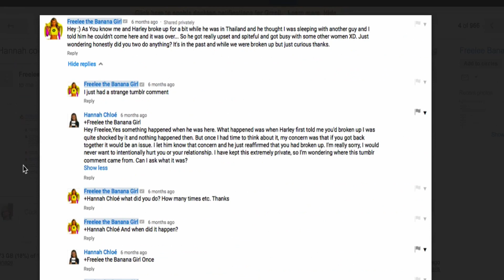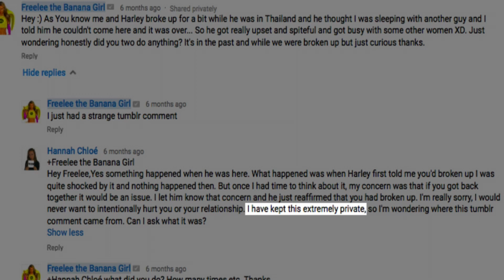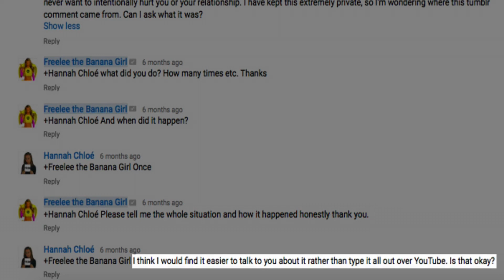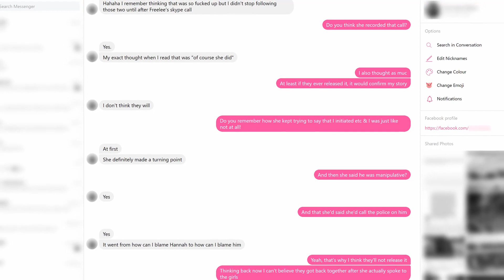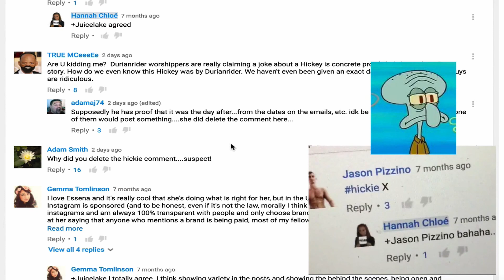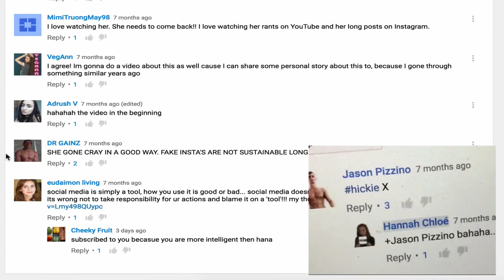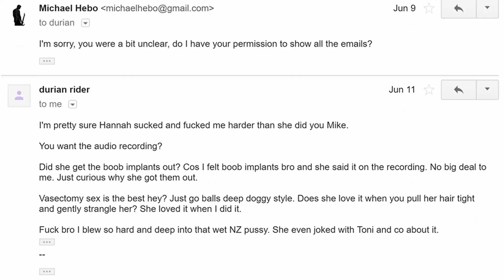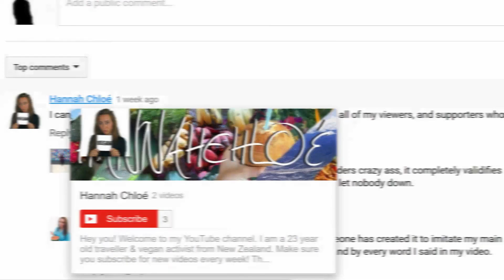Harley Johnstone Exposed For Fabricating Evidence